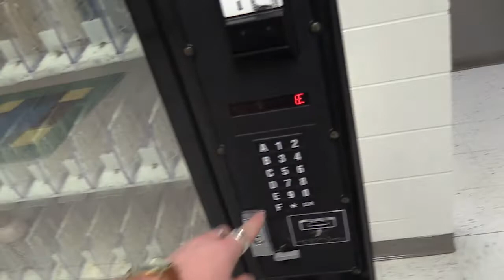STD Camera Angles